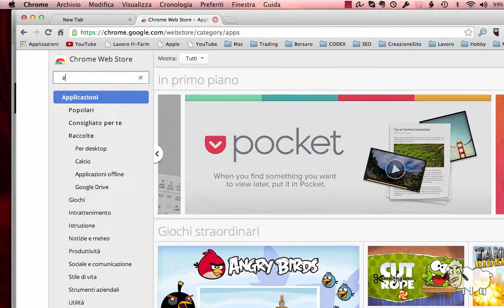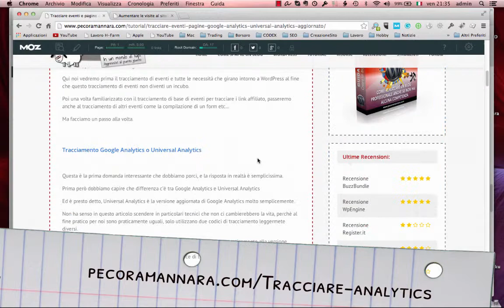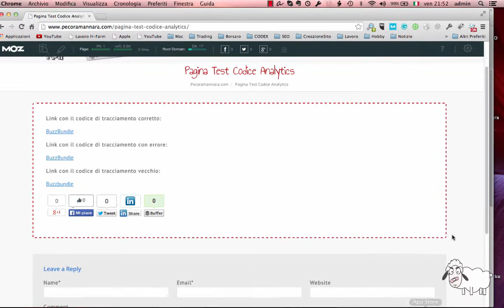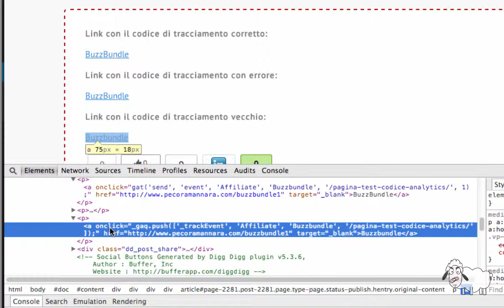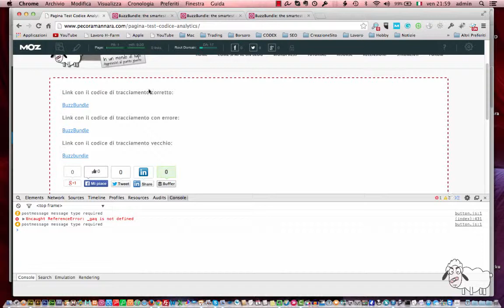Come verificare il funzionamento dei tracciamenti Analytics senza attendere il giorno dopo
Dopo aver imparato come tracciare gli eventi nel modo Mannaro con Google analytics:
Vediamo in questo video come poter verificare il funzionamento del codice di Google Analytics, senza dover attendere che qualcuno clicchi sul nostro link e soprauttutto senza dover attendere il giorno seguente che Google ci mostri i dati.